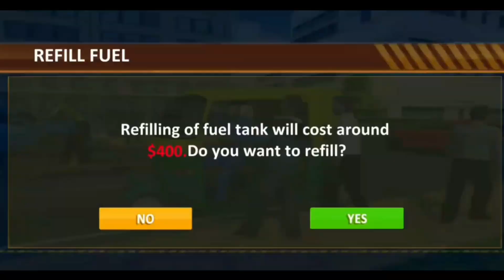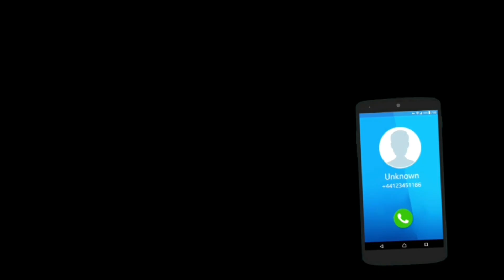Tuk Tuk City Taxi #2 Modern Tuk Tuk Auto Rickshaw Game - Android Gameplay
Game Developer : Jima Apps

Take ride, transport passengers & become the best tuk tuk auto rickshaw driver👮

Are you ready to drive auto rickshaw? Jima Apps came with something different & more fun of auto rickshaw driving for you. Let’s enjoy most favorite auto rickshaw driving simulator in all tuk tuk games. Give pick and drop service to all passengers in rickshaw driver game. Modern tuk tuk auto drive will test your real rickshaw driving skills. Passengers are very excited to travel in the tuk tuk rickshaws. Modern tuk tuk auto rickshaw gives the fun of both offroad tuk tuk auto rickshaw driving & city tuk tuk auto rickshaw driving. It’s a massive opportunity for all rickshaw games lover to improve their driving skills in free rickshaw games. You can show your rickshaw drive and parking skills. Drive tuk tuk as an epic rickshaw driver. Your safe riding tactics will increase your repute among tourist. We are sure that you will really enjoy this tuk tuk driver game. 🛺👮

Start engine and transport passengers from their pickup location to destination in Modern Tuk Tuk Auto Rickshaw: Free Driving Games. If you have craze of auto rickshaw driving, then enjoy something else as compare to regular tuk tuk games. Passenger rickshaw game gives two mode of driving. You can improve your rickshaw riding skills in free mode and then come to carrier mode to accept multiple challenges. You will enjoy both city rickshaw driving & off road rickshaw driving at one place. Take multiple challenges, complete them successfully and become the best passenger transporter. Complete each mission and earn cash. Use cash to unlock more beautiful tuk tuk rickshaw. Follow the map guide to reach at destination. Be careful about fuel, refill it timely and give safe ride to your tourist. Enjoy Modern Tuk Tuk Auto Rickshaw: Free Driving Games. 🛺👮

Features:

🛺 Intensive 3D environments
🛺 Easy & intuitive game play
🛺 Simple & smooth control
🛺 Amazing game play sound
🛺 Challenging & simple to play
🛺 Multiple controls available
🛺 Keep eye upon fuel bar
🛺 Realistic natural views in offroad mode
🛺 Pick & drop facility to travelers
🛺 Stunning animations added
🛺 Multiple auto rickshaws for driving